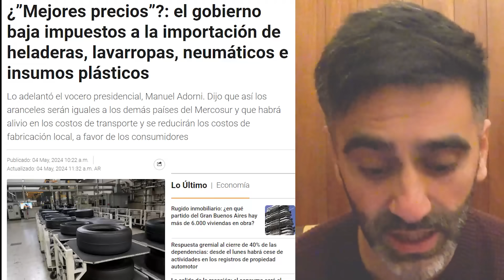BOMBA MILEI BAJA IMPUESTOS A IMPORTADOS: GOBIERNO REDUCE ARANCELES, PRECIOS MÁS BAJOS, LIBRE MERCADO